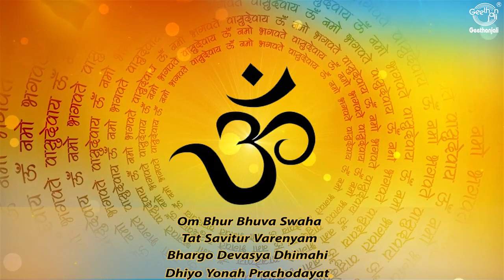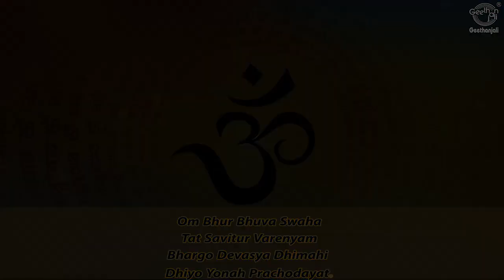காயத்ரி மந்திரம் | இந்த மந்திரத்தை உச்சரிப்பதால் சுவாசம் , நரம்பு மண்டலத்தின் செயல்பாடு மேம்படும்.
காயத்ரி மந்திரம் உங்கள் ஆன்மீக செல்வத்தை உள்நோக்கி கொண்டு செல்கிறது. எந்தவொரு துன்பத்திலிருந்தும் யாரையும் வெளியேற்றும் சக்தி கொண்ட அனைத்து வேதங்களின் சாரமும், புனிதமான ஒலிகளின் கூட்டம், ஒருவரின் பயங்கரமான கனவுகளை நனவாக்க உதவும் ஒரு மந்திரம் என்று நம்பப்படுகிறது. காயத்ரி மந்திரத்தின் சக்தியைப் பெற, இந்த மந்திரத்தை நிலைத்தன்மையுடனும் ஒழுக்கத்துடனும் உயர்தரம் மற்றும் ஏராளமாக உச்சரிப்பது அவசியம்.காயத்ரி என்பது வாழ்க்கையை மேம்படுத்தும் பிரார்த்தனை. இந்த மந்திரத்தை தினமும் 10 முறை உச்சரிப்பதால் இந்த ஜென்ம பாவங்கள் நீங்கும், 100 முறை பூர்வ ஜென்ம பாவங்கள் நீங்கும், 1000 முறை மூன்று யுகங்களின் பாவங்கள் (எண்ணற்ற உயிர்கள்) நீங்கும் என்று பண்டைய நூல்கள் கூறுகின்றன.